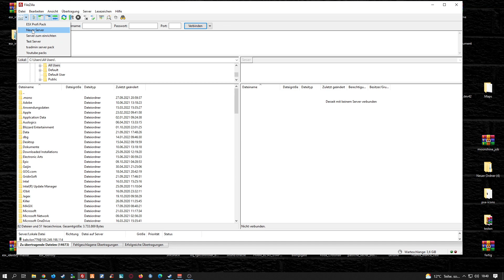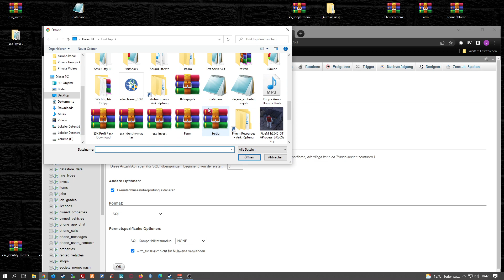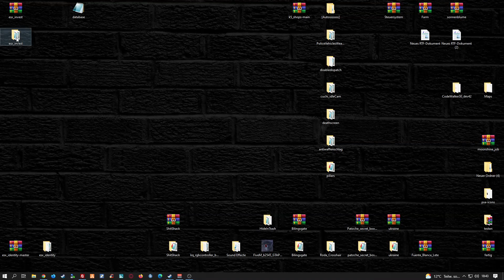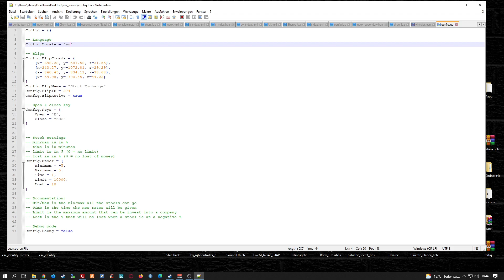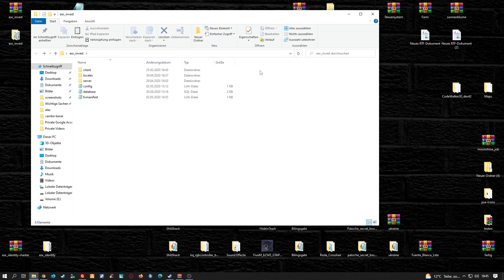Fivem Server einrichten # 355 // ESX Invest - Aktienmarkt // Einfügen & Installieren Tutorial esx